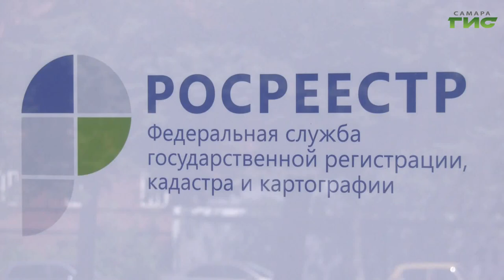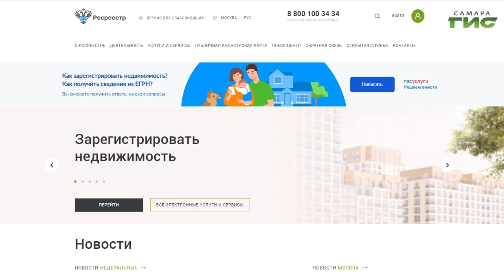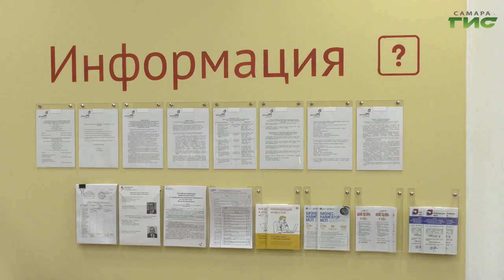Самарцы стали чаще обращаться в Росреестр онлайн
За выпиской - по интернету. В Самарской области выросло число граждан, которые обращаются в Росреестр в электронной форме. В чем преимущества онлайн-сервиса и как получить доступ к личному кабинету на сайте Росреестра, расскажем в следующем сюжете.